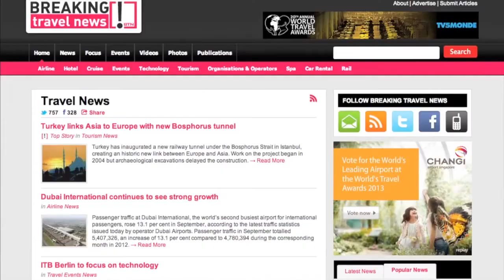flydubai's latest Boeing 737-800 undergoes final assembly in Seattle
Alongside the latest Boeing 737-800 for flydubai, the Dubai based low cost carrier, Phil Blizzard talks to the airlines COO, Ken Gile. The Boeing factory in Seattle provides a fascinating location, to talk about the 10 day assembly time-line, the 'fit out' of its the interior and the future generation 737-MAX, which will extend the aircraft's range by upto 500 miles.